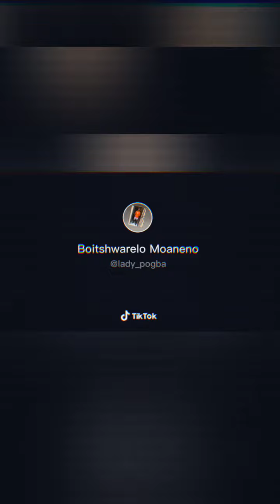Tik Tok Dont leave me challenge